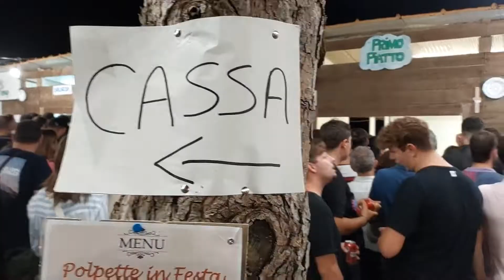Южная Италия. Праздник ФРИКАДЕЛЕК/Sagra delle polpette. Итальянский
Репортаж с праздника ФРИКАДЕЛЕК. В Италии неделя  Феррагосто/ferragosto - это традиционно время отпусков  и праздников. Сегодня  мы побываем с вами на празднике чревоугодия - мясных бутербродов - sagra delle polpette